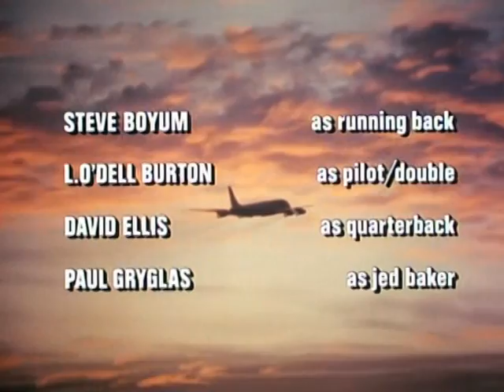FLYING HIGH Opening and Closing